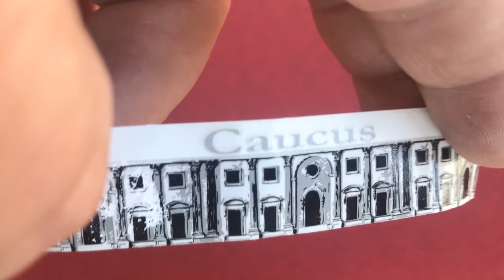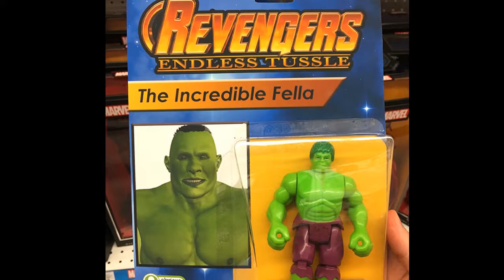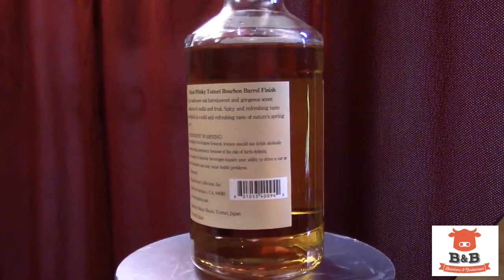EP. #143 "The Best Light Craft Beers And Great Whiskies For Fathers' Day"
Cigars: Arturo Fuente Don Carlos & Rocky Patel "Caucus" from Georgetown Tobacco
Beer Tasting: Spindletap Brewery "5% Tint" IPA (Houston, TX)
Beer Tasting: Westbrook Brewing "Black Raspberry" Oak Aged Sour Ale With Black Raspberries (Mt. Pleasant, SC)
Beer Tasting: Rhinelander Brewing Company "Thirsty Miner" Chocolate Stout (Monroe, WI)
Spirit Tasting: Kurayoshi Distillery "The Tottori" Japanese Whisky